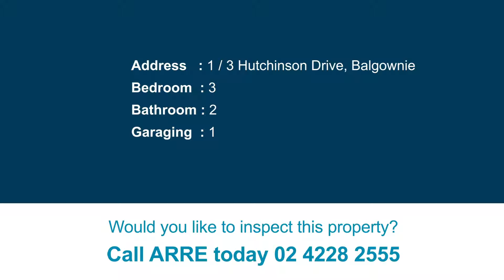1 / 3 Hutchinson Drive, Balgownie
Beautiful Brick Townhouse!
This beautiful three-bedroom, two bathroom townhouse in a fabulous location with new carpet is a must to see!